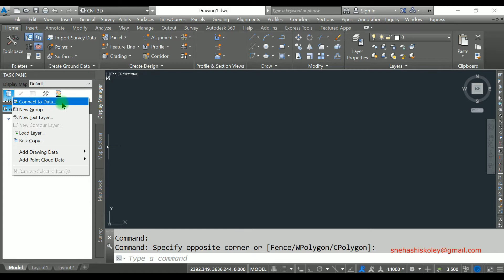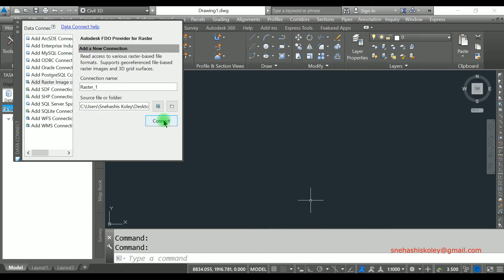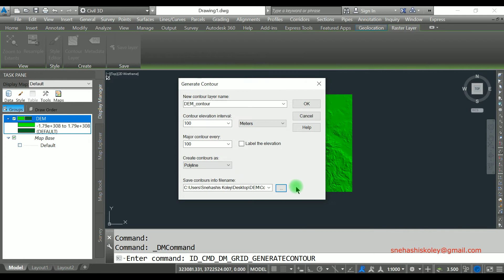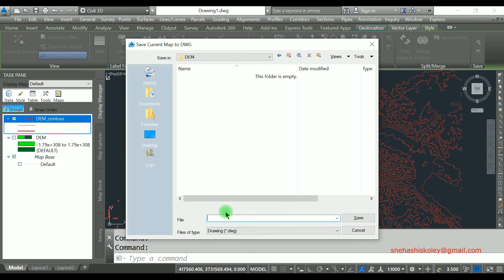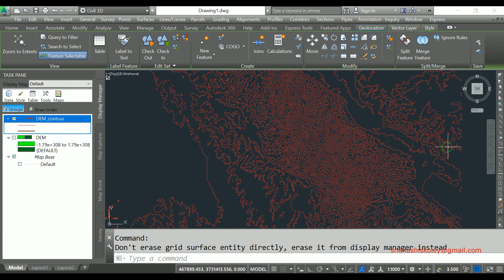Create Contours from Digital Elevation Model (DEM) in Civil 3D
How to generate contours from a raster format digital elevation model in Civil 3D